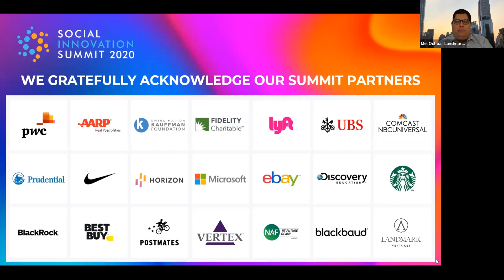Virtual Salon: Mobilizing Action in the Time of COVID-19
This Virtual Salon will welcome a curated audience of Fortune 500 executives, foundation heads, philanthropists and corporate responsibility leaders for a fast-paced, expert-led program highlighting how companies, funders and non-profits are mobilizing around the current crisis. Join us as we explore how societal challenges around equity and sustainability have been amplified by the COVID-19 crisis, and how global leaders can apply local approaches for adjusting, reacting, and modifying their philanthropic and CSR programs to address both the pressing needs of today and the ongoing needs of tomorrow.